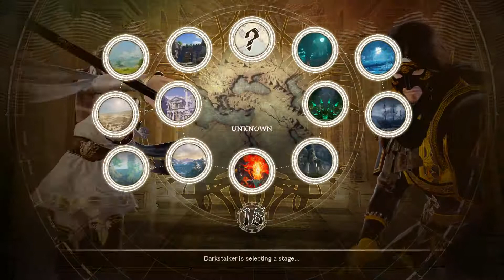Soul Calibur 6 Meta Knightmare VS Darkstaker